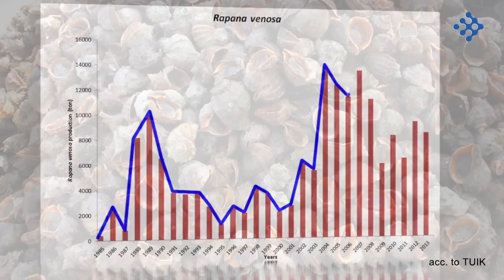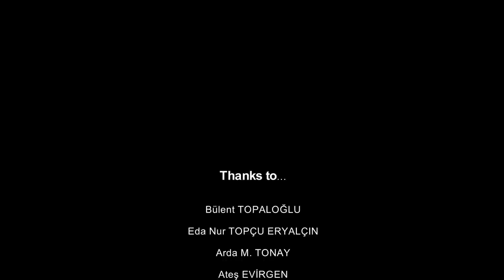A Story of an Invasive Alien Species, Rapana venosa, in the Black Sea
This is a short story about Rapa whelk (Rapana venosa), an invasive alien species in the Turkish Black Sea coast, with an emphasis on its negative environmental effects on the marine ecosystem, its economic value for the local fishermen and possible conservation strategies of the marine habitat.

Prepared by Turkish Marine Research Foundation (TUDAV)